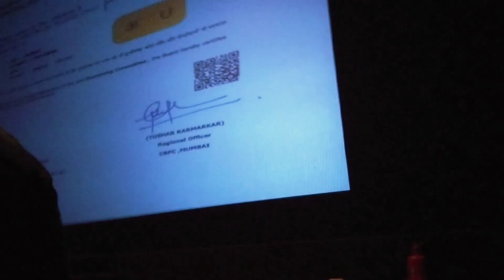WATCHING KGF CHAPTER 2 ON NS CENIMA || HAPPY NEW YEAR 2079 || CONCERT NEPAL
HELLO GUYS THANK YOU SO MUCH FOR GIVING YOUR PRECIOUS TIME TO WATCH OUR VIDEO. WE HEARTILY WELCOME YOU TO OUR CHANNEL AND WE GIVE OUR BEST TO ENTERTAIN YOU GUYS THANK YOU.